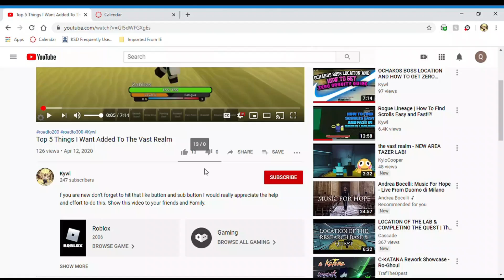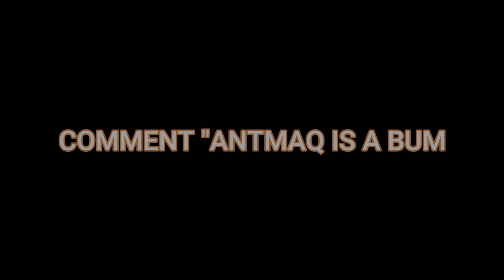KEN OMEGA KARATE STYLE PROGRESSION PART 1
Roblox IGN: KywlTVB

I play RPG GAMES AND ANIME ROBLOX GAMES. Love all of my subs!